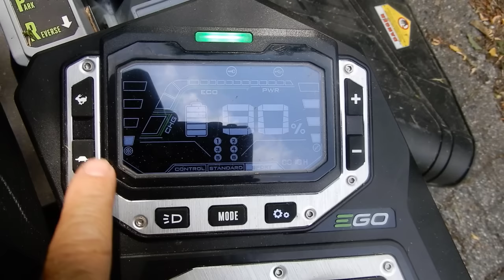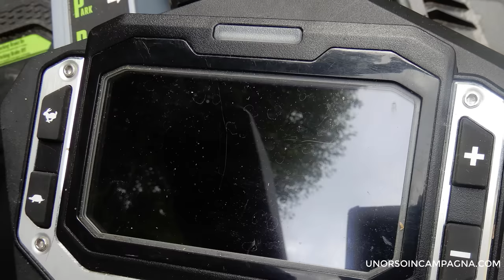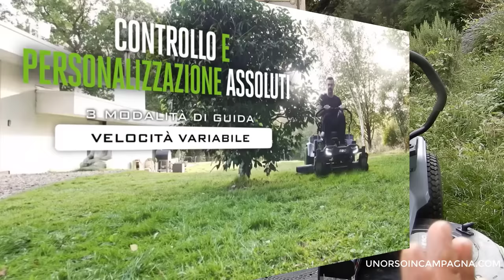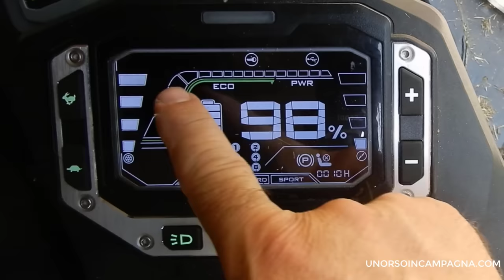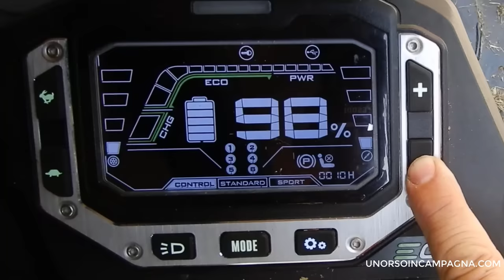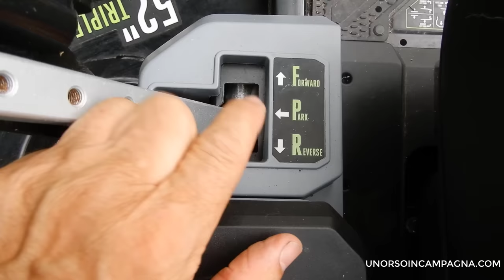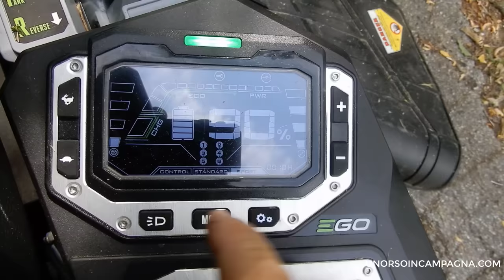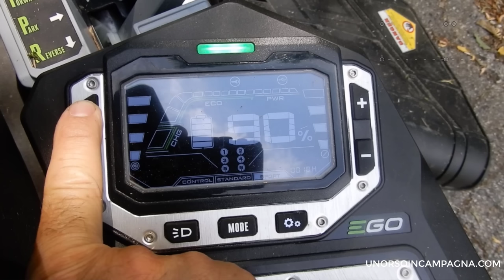Trattorino rasaerba a BATTERIA EGO Z6 ZT5201E-L. il mio TEST!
Ho provato il trattorino rasaerba a BATTERIA EGO Z6 ZT5201E-L, un RAGGIO ZERO (Zero Turn) in grado di tagliare sino ad 1 ettaro di terreno (con queste batterie).
E' veloce, agilissimo ed estremamente divertente!